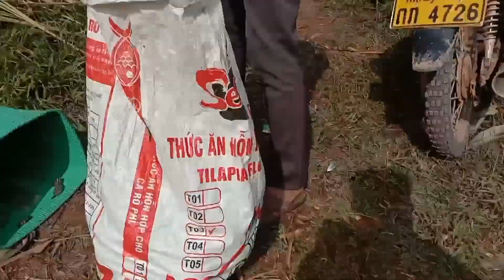hnub no mus tos poj niam khiav ua nkauj fa los tsev 29/7/2022